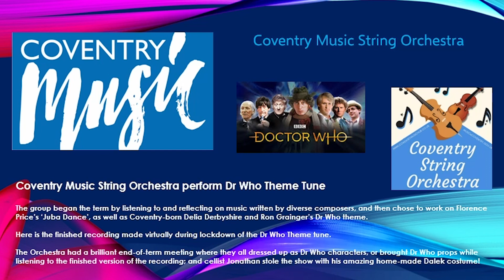Coventry music string orchestra - doctor who theme tune